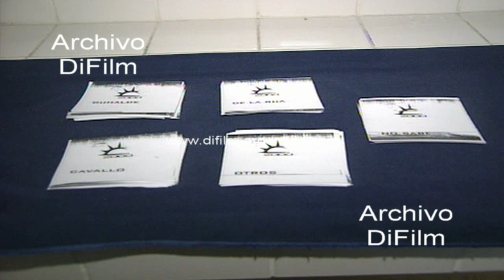Opinion jugadores de Gimnasia - Estudiantes sobre las elecciones de 1999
Bs. As.: Elecciones legislativas 1999. Encuesta provisoria antes de los comicios del 24 de octubre con los futbolistas del club Gimnasia y Esgrima de La Plata. Imagen con boletas ficticias de los candidatos a presidente de Argentina. Futbolistas saliendo de cuarto y colocando su voto en la urna. Periodista le pregunta a los jugadores: -¿Qué esperas del próximo presidente? Opinión de Mariano Messera, Pedro Troglio, Facundo Sava, Siro Darino, Leandro Cufre, Leandro Aguirre, Sebastian Chirola Romero, Ariel Pereyra y otros. Opinión de los jugadores del club Estuantes de La Plata: Leandro Romagnoli, Marcelo Ojeda, Marcelo Romagnoli, Martín Mazzucco.
Fecha: 1999
Duración: 12 minutos 6 segundos
BC-1076